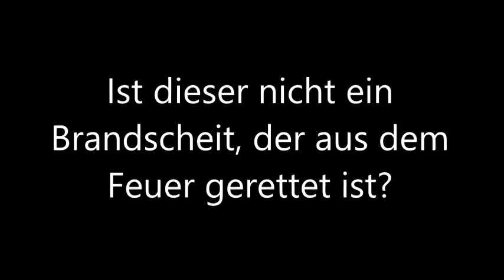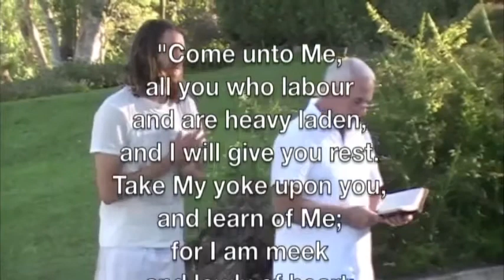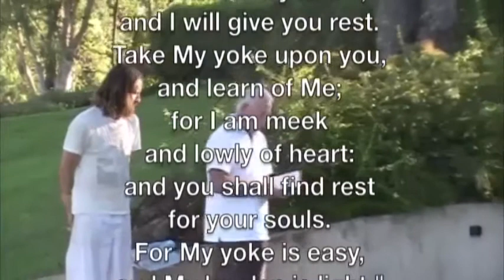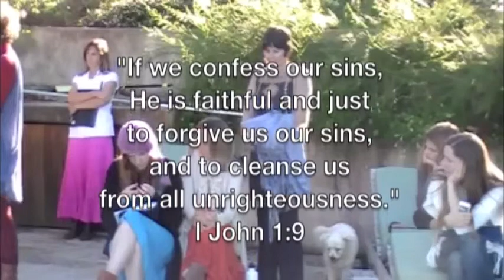Von der Dunkelheit ins Licht - Gottes Geschenk!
Falls dir beim Ansehen Werbung angezeigt wird, kannst du diesen Vortrag / dieses Video hier werbefrei anschauen

BITTE UNTEN AM VIDEO DEUTSCHE UNTERTITEL AKTIVIEREN DURCH KLICKEN AUF "CC"
Berührendes Zeugnis einer erstaunlichen Veränderung! Während unserer Zeit in Australien haben wir Gavin kennengelernt. Seine Geschichte hat uns so berührt, dass wir sie hier für euch bereitgestellt haben. Gott segne euch beim Anschauen!